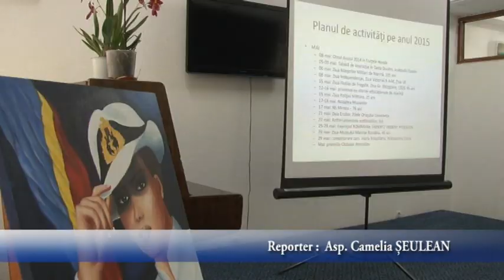Convocarea ofiterilor de informare si relatii publice din Fortele Navale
Emisiunea de televiziune Scutul Dobrogei 15 martie 2015